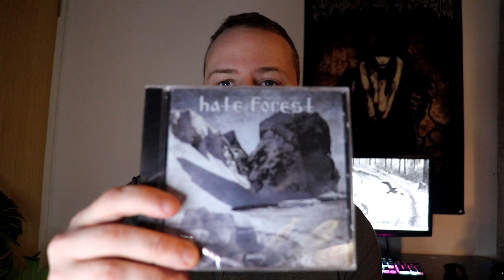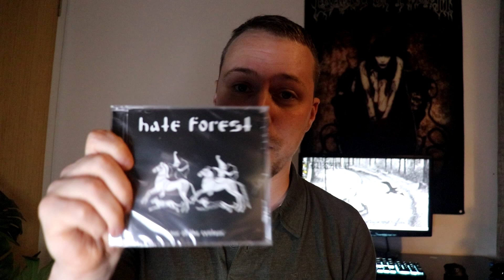Channel + CD Update Video | New Years Edition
Hope everyone had a great new years and ate lots of turkey!

Bands included in this video:

Iron Maiden
Spectral lore
Mare cognitum
Hate forest
Drudkh